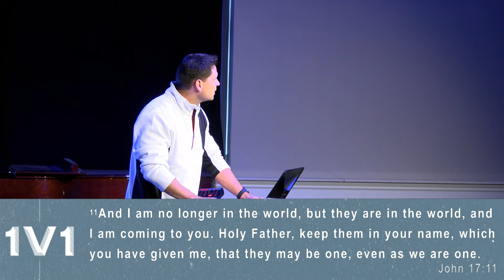It’s Personal | Jayson Combs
January 3rd, 2020. The River Church